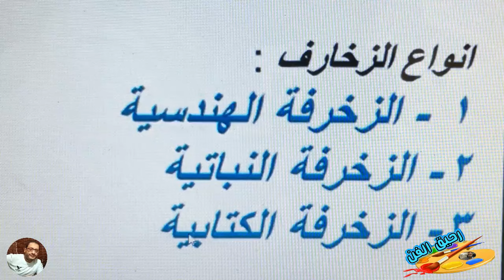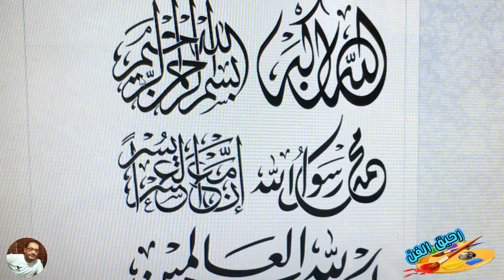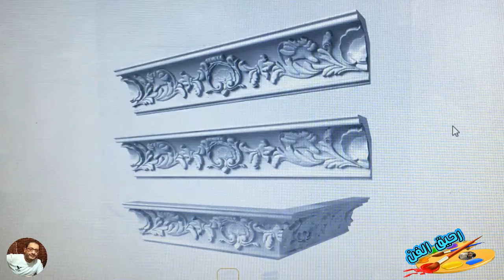الافاريز الزخرفية الصف الاول المتوسط*شرح معنى الافريز وطريقة رسمه*الفصل الاول *Ahmed Farhat*